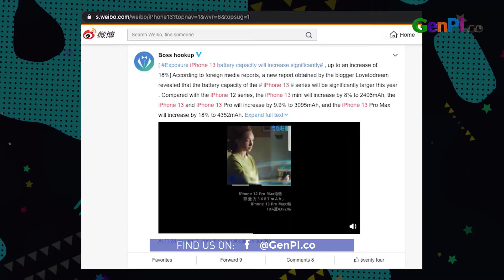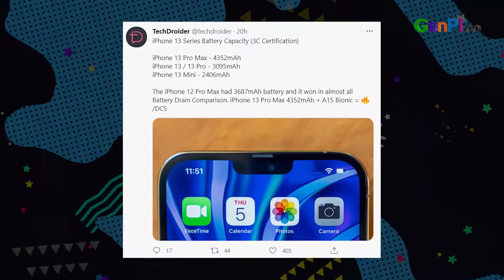Bocoran Iphone 13! Kapasitas Baterai Besar dan ProMotion 120 Hz | Technilicious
Dikutip dari Mac Rumors dan Weibo, Iphone 13 akan hadir dengan kapasitas baterai yang lebih besar dibanding Iphone 12. Selain itu, Iphone 13 dibekali chip A15 dan juga layar ProMotion 120 Hz.